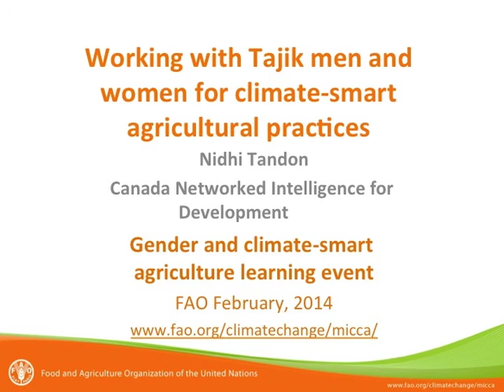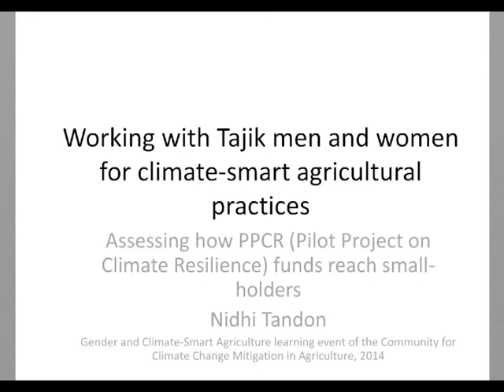Working with men and women for climate-smart agriculture in Tajikistan – Nidhi Tandon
Nidhi Tandon introduced her experience assessing a pilot project on Climate Resilience (PPCR) in Tajikistan, noting gendered dimensions. She introduces the climatic context, noting that communities are often the first to deal with the impacts of climate change, and that communities also have innovative solutions at hand. Tandon argues that appreciating and supporting different gender roles can be a deciding factor as to whether rural adaptation or mitigation is efficient. More equal decision-making between women and men means that it is more likely that men and women would work together and support each other in their responsibilities.

The presentation was part of a learning event on Gender and Climate-Smart Agriculture organized by Food and Agriculture Organization of the United Nations (FAO) in January and February 2014